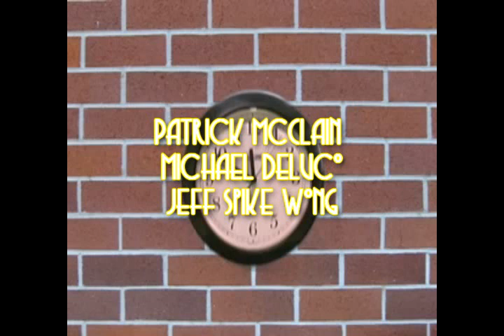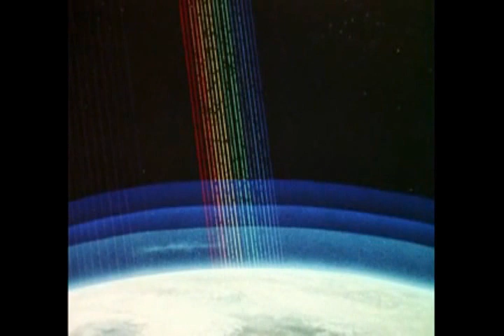Sands of Time - Guitar Clone Odyssey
Film footage by Ivan Bridgewater and National Archives and Records Administration,

Sands of Time...Our imprints travels on after we're long gone. enjoy the human experience.

Guitar Clone Odyssey video serves as an inspiration to be kind to our world.
this version is edit for time due to YouTube licensing issues.